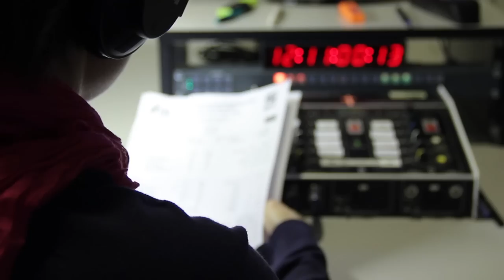Pásztory Dóri is az ELTE-re járt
Pásztory Dóri kétszeres paralimpikon, 2000-ben a sydney-i, 2004-ben athéni paralimpián szerzett aranyérmet, ezzel a Magyar Köztársasági Érdemrend tisztikeresztjét is kiérdemelve. Később a Eurosport sportriportere lett, kezdetektől részt vett a A SUHANJ! Alapítvány munkájában, hogy sérült és fogyatékos emberek számára is elérhetővé tegye a mozgás örömét.

Az ELTE sorozatában az Egyetem korábbi hallgatói beszélnek pályájukról.